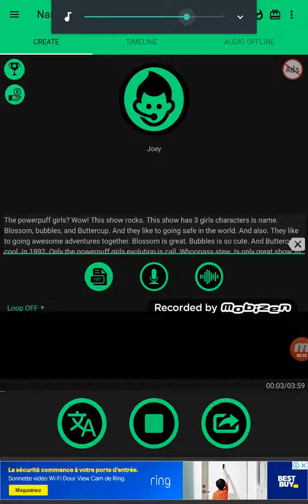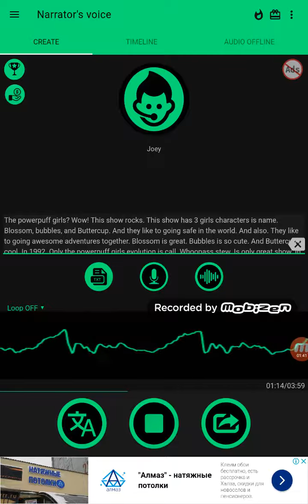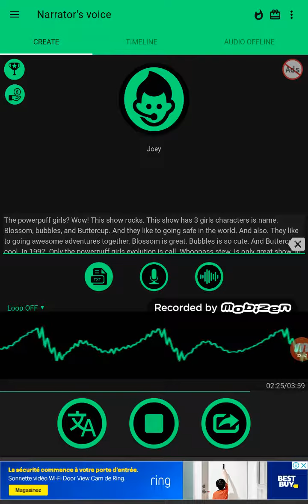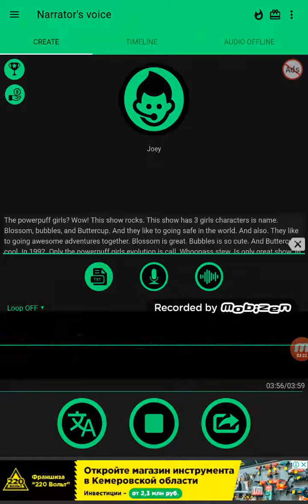Leonid Pokatilov VGCP AUTTP Salute #8: The Powerpuff Girls